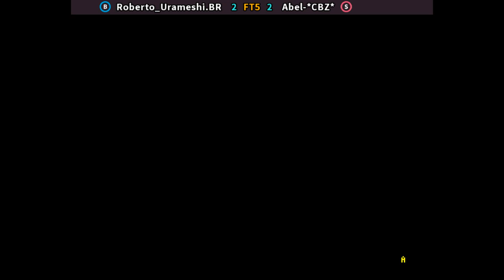KOF 98 🕹 Roberto_Urameshi.BR 🇧🇷 FT5 Abel-*CBZ* 🇦🇷 | Fightcade